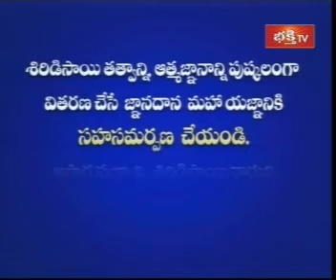Shirdi Sai Statue Inauguration at Yelamanchili - Part 03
Shirdi Sai Baba Statue Inauguration By Sri Ramanananda Maharshi Daughter Jyothirmayi Bhavani - Bhakti TV